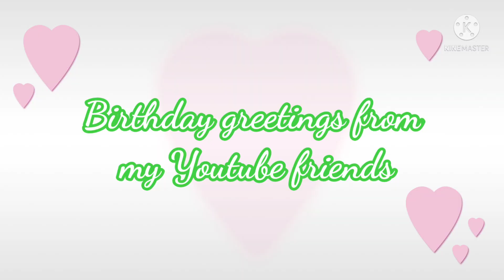My Birthday simple preparation,& my ist time using Dj om Stabilizer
this Vlog pinapakita ko yung mga nagaganap sa aking kaarawan kasayahannaminpagamitngStabilizer, kwentuhanbuhayOFWsagitnangsilangan.